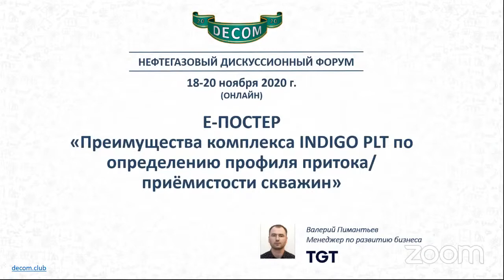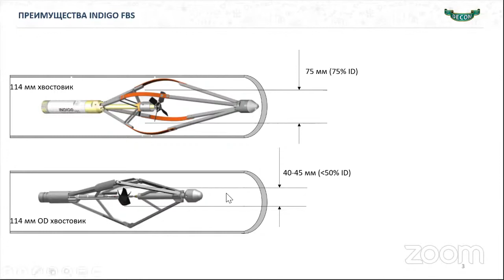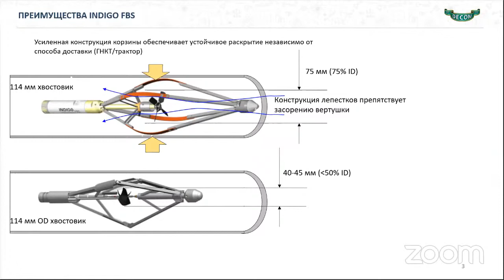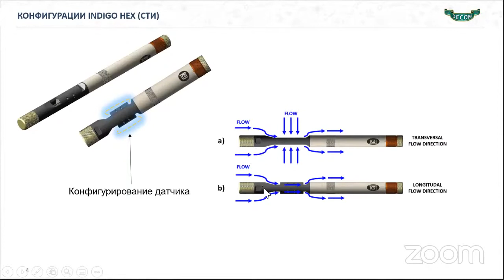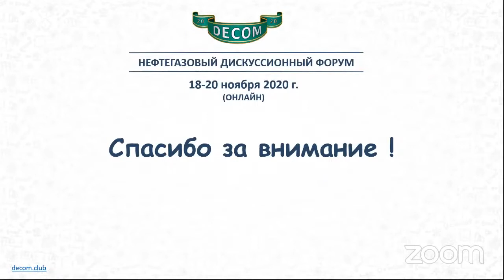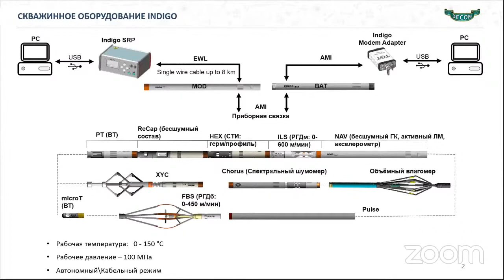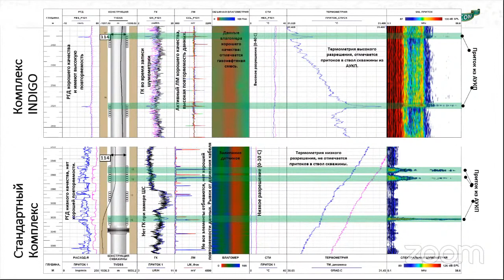DECOM 2020 | Преимущества нового приборного комплекса INDIGO PLT по определению профиля притока...